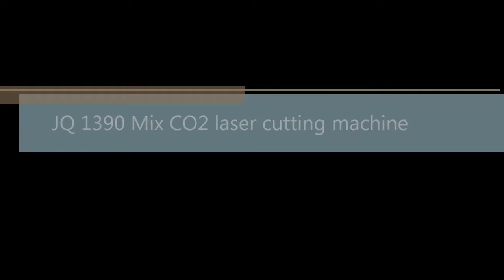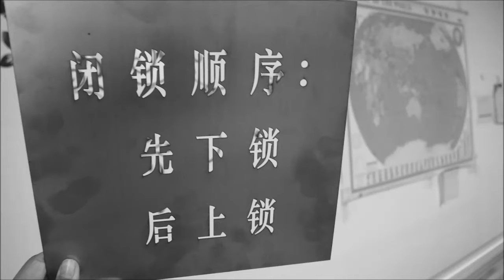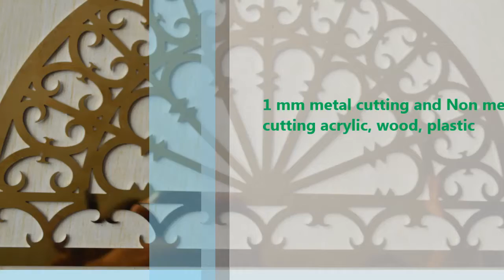JQ1390 Mix Co2 laser cutting machine for metal and non metal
Jinan JinQiang Laser CNC Equipment CO., LTD.
We professionally manufacture laser engraving, cutting and marking machines.